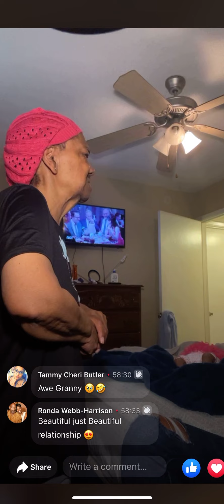U telling a story 😂😂😂😂